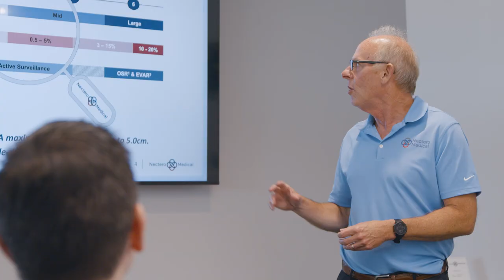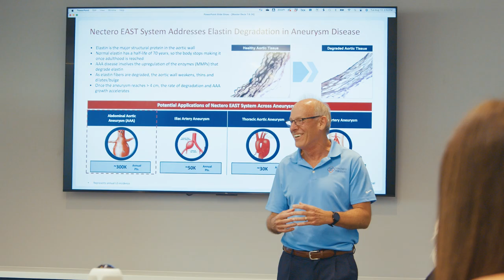Nectero Medical, Inc. - 2024 AZBio Fast Lane Honoree